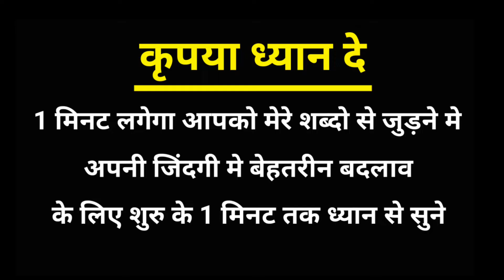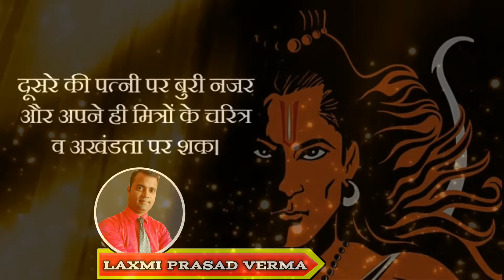Ramayan motivational video | Ram motivation video | ayodhya ramayan motivational speech quotes hindi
Source of all im